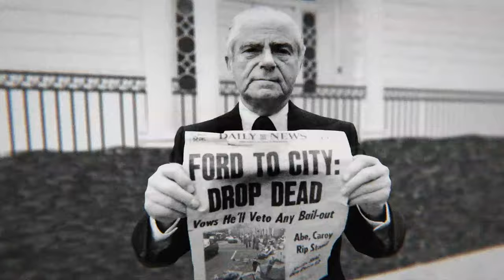KPMG - Since Day One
The amazing history of KPMG over the years, and how it shapes who we are today.